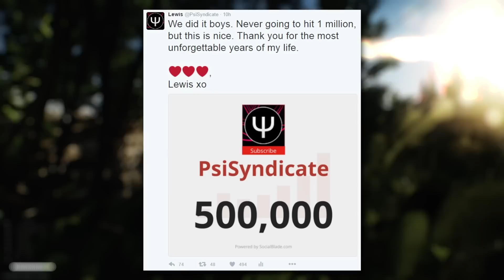Escape From Tarkov — Customs PvP Carnage!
(use code "PSI" for free unboxing)

DESCRIPTION
Back on the amazing newly released Escape From Tarkov alpha. Hopping on the Customs map and attempting to get myself into some multiplayer PvP with the shotgun and getting out alive! Not as easy as it sounds, but there's something that feels so good about killing and failing :^).